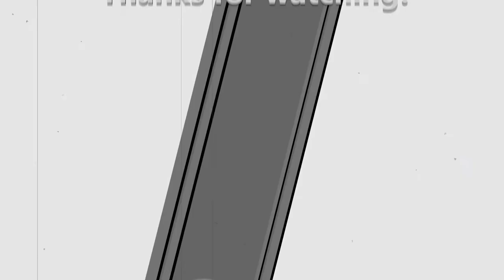The Inventor of the Pencil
When they're jottin' it down, they do it jumbo.
When we're jottin' it down, we do it solo.

==[ OTHER SITES ]==

*coming soon